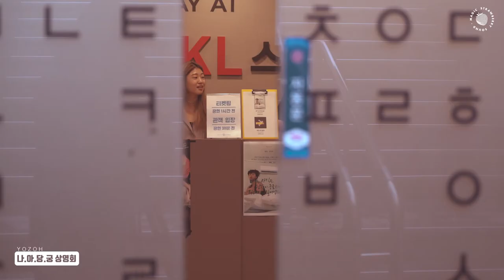요조 / YOZOH - 나.아.당.궁 앨범상영회 Making Film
2017년 6월 6일 요조 새 EP 발매 기념 앨범상영회 메이킹 필름